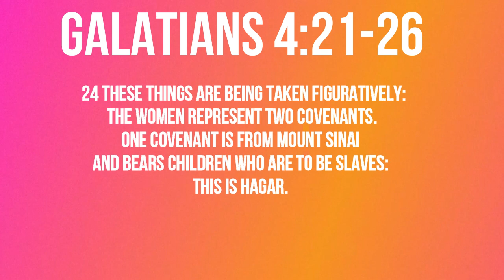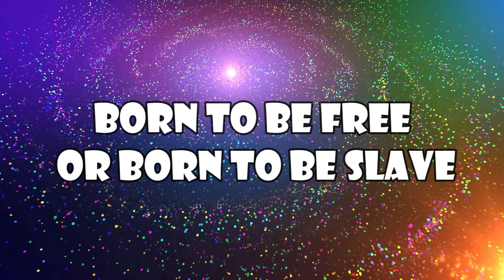Born to be Free or Born to Be Slave (Galatians 4:21-26) Mission Blessings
Galatians 4:21-26

21 Tell me, you who want to be under the law, are you not aware of what the law says? 22 For it is written that Abraham had two sons, one by the slave woman and the other by the free woman. 23 His son by the slave woman was born according to the flesh, but his son by the free woman was born as the result of a divine promise. 24 These things are being taken figuratively: The women represent two covenants. One covenant is from Mount Sinai and bears children who are to be slaves: This is Hagar. 25 Now Hagar stands for Mount Sinai in Arabia and corresponds to the present city of Jerusalem, because she is in slavery with her children 26 But the Jerusalem that is above is free, and she is our mother.

  Today’s title is   “Born to be Free or Born to Be Slave”

            I became a Christian when I was very young.  As I look back on the time, that was a great time of revival.   A lot of people got saved one way or the other.   Most local churches were teeming with new believers every week.  Testimonies of great miracles were heard constantly.  Although most people were still in poverty,  I could feel the apparent presence of hope and joy in many people.   As an innocent boy, I thought to myself that all the people would eventually come to know the Lord in a few years.   Unfortunately,  my innocent dream as a boy hasn’t come true yet.   The era of great revival didn’t last long.   Some people refused to believe in the Lord tenaciously even through the great time of revival.   A good portion of the people who came to know the Lord later backslide to either unbelief or to nominal faith.    I feel so sad and somewhat angry about it.    Why do some people want to be in bondage under sin when there is the free offer of salvation preached and proclaimed every day?   I believe that’s what Apostle Paul must have felt when he wrote today’s passage.   “Tell me, you who want to be under the law, are you not aware of what the law says?  For it is written that Abraham had two sons, one by the slave woman and the other by the free woman. His son by the slave woman was born according to the flesh, but his son by the free woman was born as the result of a divine promise.”   Apostle Paul passionately preached the gospel of freedom in Christ.   He must have felt particularly stronger about the freedom of the gospel in Christ for he himself was under the bondage of the law for such a long time.   He now knew that he was a slave under the law and acted on flesh rather than on the free spirit of God.   He finally figured out what the law truly meant.   The law was meant to show us that we can’t be saved by our own work but by the grace of God in Christ.   But many people still chose to live under the law and its bondage.   Why do people choose to live under bondage as if they were born to be slaves when they have a clear path to be born again free in Christ?   How foolish and how sad!    How about you?  What path of life did you choose to follow?  Do you still want to live under the law as if you are born to be a slave or under the freedom born of a free woman?   The choice is yours.